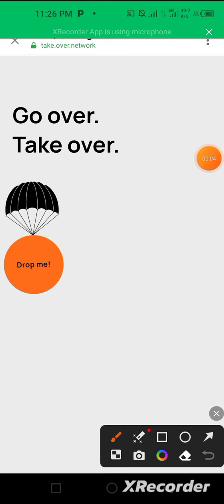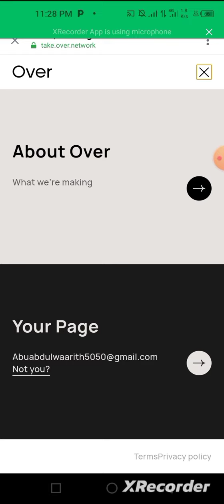Take.over.network | Join the waitlist | we are hiring |Download app in Google playstore | Make money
Ku Shiga Kuyi Rajista tare da Claiming.
Kar kuyi sake da wannan.